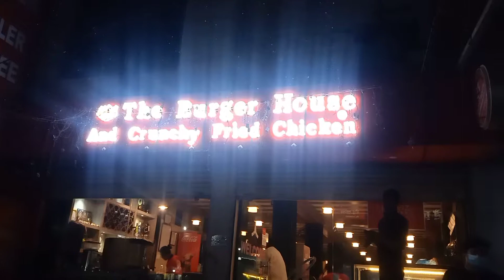kathmandu enjoy time the burger house